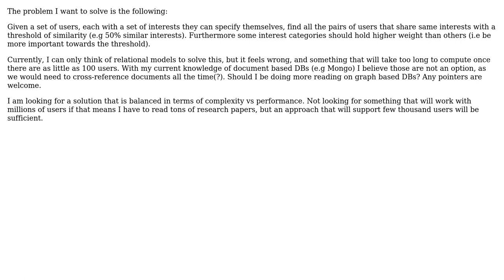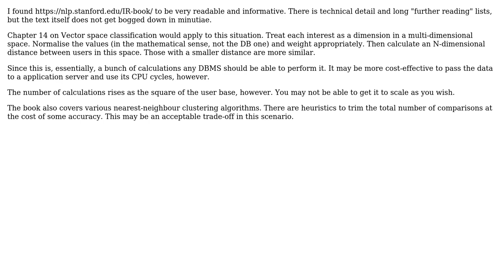Software Engineering: DB structure for similarity detection (3 Solutions!!)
Software Engineering: DB structure for similarity detection

With thanks & praise to God, and with thanks to the many people who have made this project possible! | Content (except music & images) licensed under CC BY-SA | Music | Images & others | With thanks to user Michael Green user LSerni user latusaki user Grimaldi and the Stack Exchange Network Trademarks are property of their respective owners. You are responsible for your own actions.